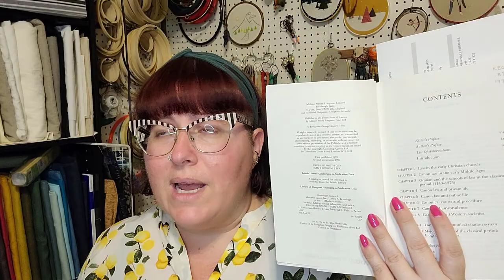Flosstube 48: July 9, 2021 - SO MUCH STITCHING! Plus a Book Update and Wedding Plans!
Hey everyone, welcome to my corner!

In this video I talk about my FFOs, my WIPs, some haul, some wedding plans, my book update and some fun future plans.

Here is an article on the Medieval Sex flowchart that I mentioned in my video by James Brundage (never thought you'd read that in a flosstube description box, huh?)

Forever Us Needlecraft on Etsy

Here are some 3D needle felting kits from Woolery.com. Unfortunately, they don't seem to have the turkey anymore, but there are others

You can find all my patterns on my Etsy shop

Information about my ongoing projects:
Temperature Library: embroidered on bleached linen IL019 yardage from fabrics-store.com, with the called for DMC (you can find the pattern in my Etsy shop above)
Peppermint Purple Blackwork Stitch Along: stitched on 14ct black aida, interior color is BeStitchMe silk "Happy", and the outline is Dyeing4Cross Stitch unnamed halloween silk